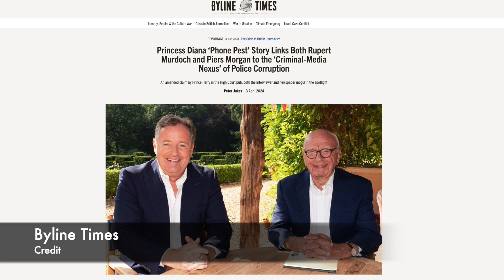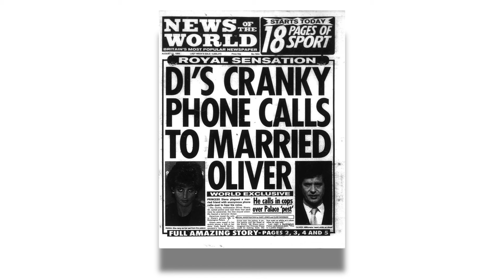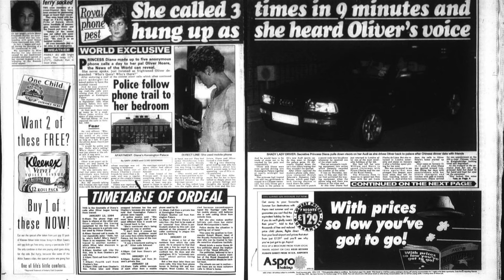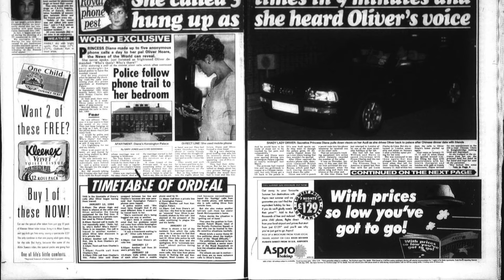Princess Diana Phone Story Links Rupert Murdoch and Piers Morgan Criminal-Media & Police Corruption